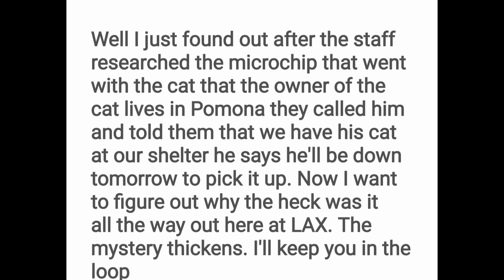Update on the Maine Coon Cat Rescue by West LA animal shelter And bruffys tow at LAX